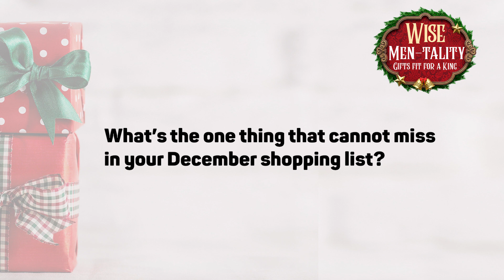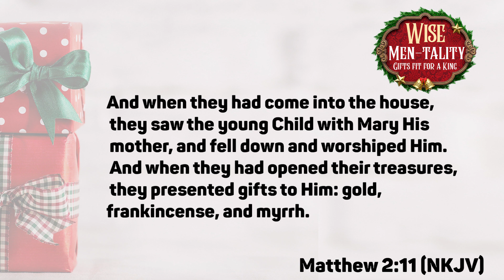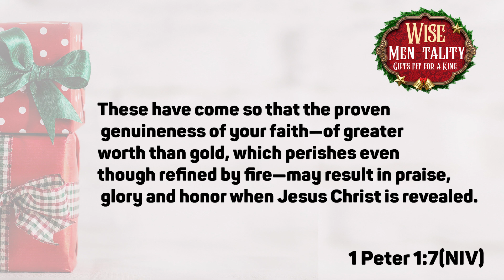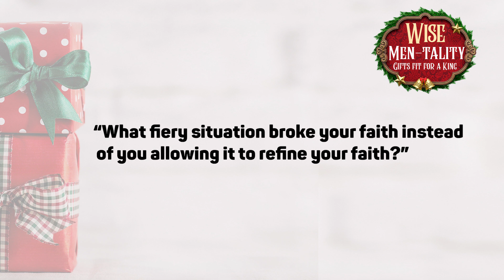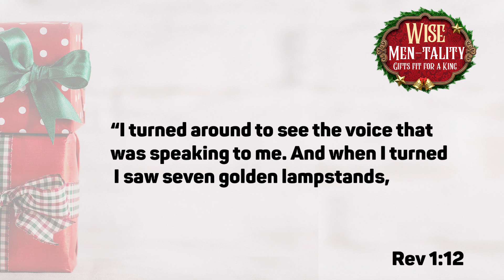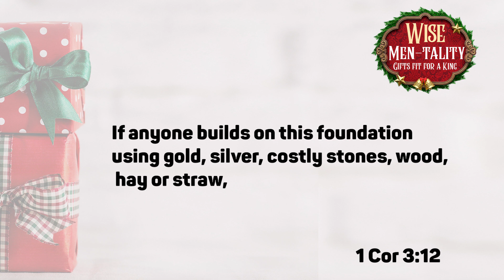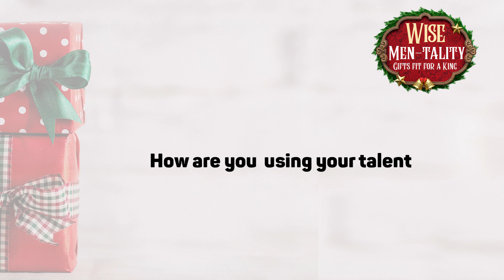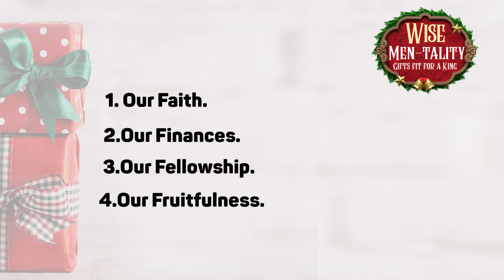WISE MEN-TALITY 2. GOLD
One of the most prominent Christmas traditions known and practiced worldwide, is that of giving gifts. 🎁 🎉🤩 Whether in the form of wrapped presents, foods or cash, people are always keen to get their loved ones something special for the holiday. 😍🎄

In light of this cherished Christmas custom, we dare to ask, What is YOUR gift for the King of kings? 🤔 The wise men had a couple of ideas.💡⭐ They took to Jesus, the precious gifts of gold, frankincense and myrhh.

This December, we present  you 😉our Christmas series: Wise Men-tality: Gifts Fit for a King. Get ready to discover the secret to presenting to THE KING 👑, the kind of gifts He deserves.

Our services air every Sunday at 10:00 AM on our YouTube channel.